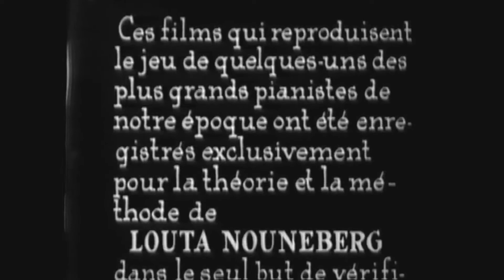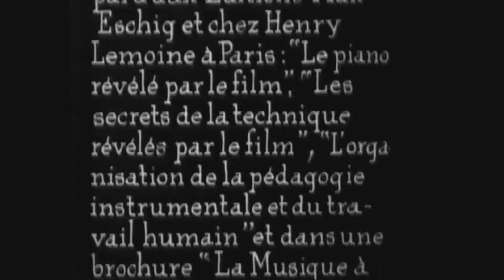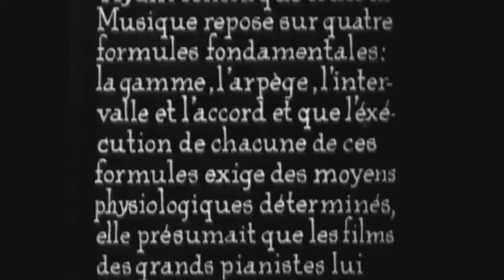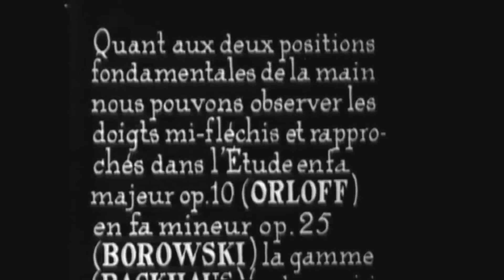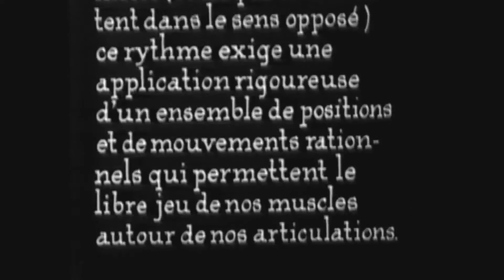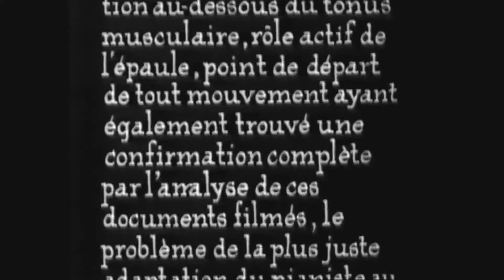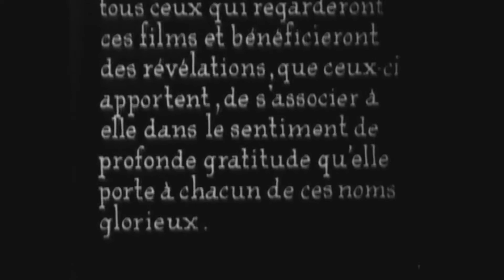1926-1928 Silent films of classical pianists, made for Louta Nouneberg by Michel Hirvy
CONTENTS:
0:00 - Introduction detailing Louta Nouneberg's teaching perspectives, philosophies and method. (A partial translation is included below).

6:33 - Nicolai Orloff playing excerpts of Chopin's Étude, Opus 10 No. 8 and Étude, Opus 25 No. 10; likely filmed in Paris between 1926 and 1928.

9:53 - Vladimir Horowitz playing excerpts of Chopin's Étude, Opus 10 No. 8 and Étude, Opus 25 No. 10; likely filmed in Paris between 1926 and 1928.

12:50 - Arthur Rubinstein playing excerpts of Chopin's Étude, Opus 25 No. 5 and Étude, Opus 25 No. 12; likely filmed in Paris between 1926 and 1928.  (Note: This video sequence has been "trimmed" due to a copyright claim by Believe Music, which claims to be the copyright owner and which tried to monetize this video).

16:51 - Alfred Cortot playing excerpts of Chopin's Étude, Opus 10 No. 1; likely filmed in Paris between 1926 and 1928.

21:41 - Robert Casadesus playing excerpts of Chopin's Étude, Opus 10 No. 1; likely filmed in Paris between 1926 and 1928.

26:52 - Wilhelm Backhaus playing excerpts of Chopin's Étude, Opus 25 No. 9 and a C major scale; likely filmed in Paris between 1926 and 1928.

Louta Nouneberg (pianist, teacher and author) and Michel Hirvy (pianist, teacher and filmmaker) collaborated in filming concert pianists between 1926 and 1928. Still frames from these silent films were included in Nouneberg’s book "Les secrets de la technique du piano révélés par le film". For viewers interested in viewing only specific pianists, those films are also posted separately as part of this playlist.

TRANSLATION OF PORTIONS OF INTRODUCTION:
These films, which reproduce the playing of some of the greatest pianists of our time, have been filmed exclusively for the theory and method of Louta Nouneberg for the sole purpose of impersonal verification of their correctness.

Their results, having been perfectly conclusive, are the empirical means which serve as a basis for teaching the piano and which, therefore, vary from one teacher to another, can now be replaced by a set of scientifically established principles, therefore invariable and equally valid for all.

All questions relating to the adaptation of the pianist to the piano and on which since the origin of the keyboard instrument opinions were most contradictory, are now, thanks to the existence of these filmed documents objectively and definitively resolved.

The principles developed by Louta Nouneberg concerning the pianist's behavior and movement, as well as the influence of these on the artistic skills of playing, fall under the law of muscular agonism which governs all bodily activity of man in general. They are therefore universal in nature and apply identically to all.

This law freezes the reciprocal relationship of flexing and extension of our joints, a primary phenomenon of human motor skills, which inevitably appears in each of us both at rest and at work. The poor coordination of these two functions is the main cause of all the tensions, and so, all pianists’ challenges and difficulties.

[edited]

Louta Nouneberg has succeeded in completely adjusting this challenge, which allows the elimination in perpetuity of all the difficulties of playing the piano.

We see the use of lateral movement in the Études in C major, Opus 10 (Cortot, Casadesus) and C minor, Opus 25 (Rubinstein), F major, Opus 10 (Horowitz, Orloff).

[edited]

As for the two fundamental hand positions, we can observe the semi-flexed and close fingers in the Étude in F major, Opus 10 (Orloff), in F minor, Opus 25 (Borowsky), the scale (Backhaus) and the fingers stretched out in the “Octave” Étude, Opus 25 (Horowitz and Orloff), the Étude in sixths in D-flat major, Opus 25 (Backhaus) and in G-flat major, Opus 25 (Backhaus).

The second fundamental movement (flexibility and vertical extension) is evident in the Étude in E minor, Opus 25 (Rubinstein) where the regular repetition of the gesture translates both the muscular and musical rhythm. The same rhythmic phenomenon of gesture is revealed to us by Horowitz and Orloff in the “Octave” Étude (third fundamental movement: flexibility and extension forwards and backwards).

Note that Alexander Borovsky's name is included. Also, there are photos of Borovsky playing Chopin's Étude, Opus 25 No. 2 in Nouneberg's book. However, Hirvy's collection at Library and Archives Canada does not include any film footage of Borovsky.

Similarly, Nouneberg's script references a film of Wilhelm Backhaus playing Chopin's Étude in D-flat major, Opus 25 No. 8.  This film footage is also not part of Hirvy's collection at Library and Archives Canada.